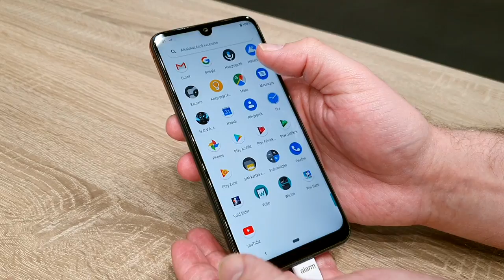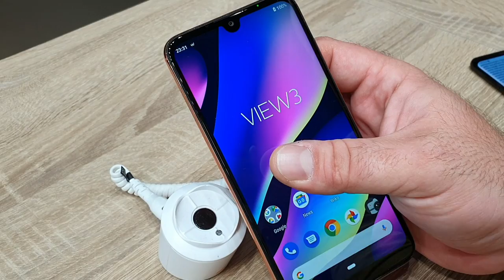MWC 19 - Premiery Wiko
Wiko View 3 Pro and View 3 to dwie nowe propozycje firmy Wiko, określane jako nowa generacja serii View. Mają wydłużone ekrany zajmujące niemal cały front, potrójne aparaty, pojemne baterie i imponującą wydajność.
Co je łączy? Zarówno Wiko View 3 i View 3 Pro mają potrójne aparaty oparte na sensorze Sony IMX486 o rozdzielczości 12 megapikseli. Kolejny obiektyw jest 13-megapikselowy i szerokokątny - do 120 stopni - ostatni zaś pomaga w pomiarze głębi. Smartfony oferują wparcie dla Asystenta Google, który dzięki sterowaniu głosem ma ułatwić codzienne życie. Nie pominięto tu usługi Google Lens, która wyszukuje w internecie obiekt znajdujący się w obiektywie aparatu. Wiko zadbał też w nowych smartfonach o zasilanie - urządzenia mają duże baterie o pojemności 4000 mAh i dzięki optymalizacji podzespołów i softu zapewniają o 15% mniejsze zużycie energii. Modelom View 3 Pro i View 3 energii ma wystarczyć nawet na 2 dni, a za ich szybkie naładowanie odpowiada technologia Pump Express.

View 3 Pro ma 6,3 calowy ekran o rozdzielczości FullHD+. W tym modelu aparat do selfików ma 16 megapikseli. Smartfon ma 128 GB pamięci wewnętrznej oraz 6 GB pamięci RAM. Jednostkę napędza ośmiordzeniowy Mediatek Helio P60, wspierający technologie AI. Opcje łączności obejmują m.in. NFC i USB-C. View 3 Pro ma szklane plecki z głębokimi refleksami i efektem gradientu, a dostępny będzie w dwóch kolorach: Nightfall i Ocean.

View 3 oferuje 64 GB pamięci wewnętrznej i 3 GB pamięci RAM. Napędza go układ Helio P22, wykonany w 12 nm procesie technologicznym. Efekty pracy można oglądać na 6,26-calowym ekranie o rozdzielczości HD+. View 3 ma obudowę z tworzywa, ale z wykończeniem naśladującym szkło. Smartfon działa pod kontrolą Androida Pie, oferuje funkcję rozpoznawania twarzy i czytnik linii papilarnych. Ma być dostępny w trzech kolorach: Night Blue, Blush Gold i Electro Bleen.